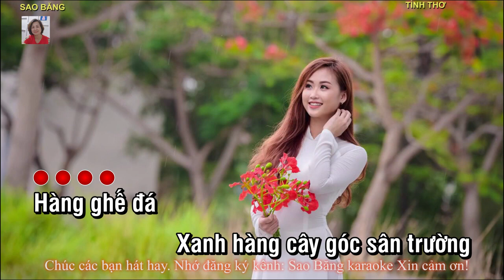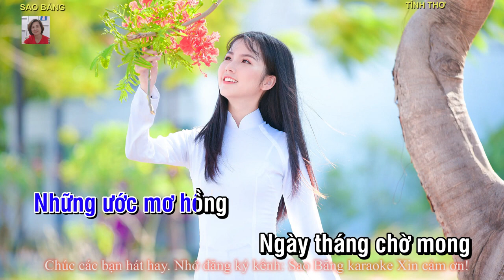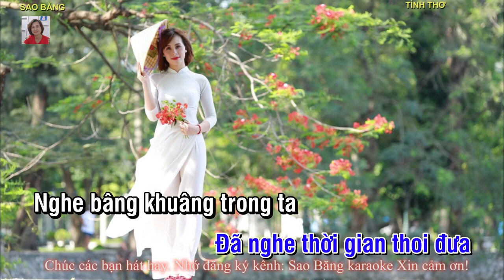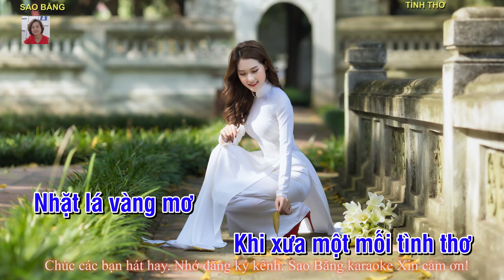KARAOKE - TÌNH THƠ - TONE NAM - RAP